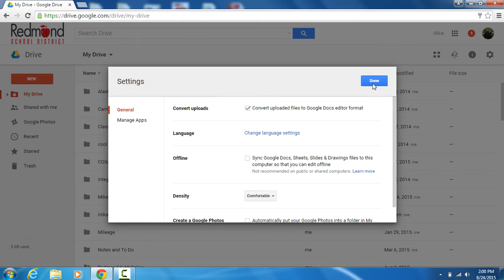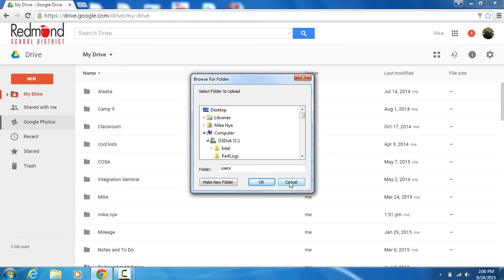Uploading Files and Folders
Uploading files and folders into Google Drive.